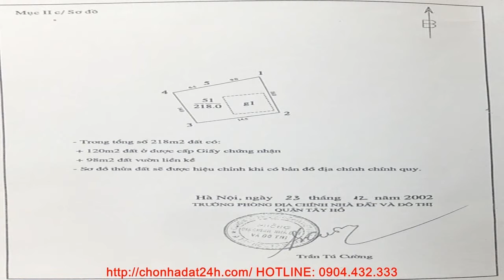Bán tòa nhà căn hộ dịch vụ ở Hà nội